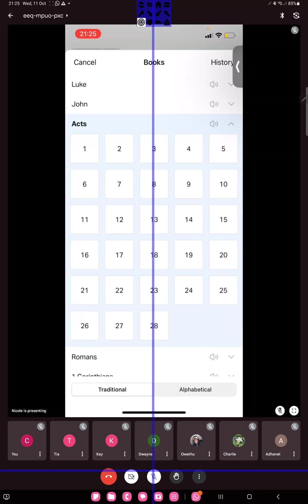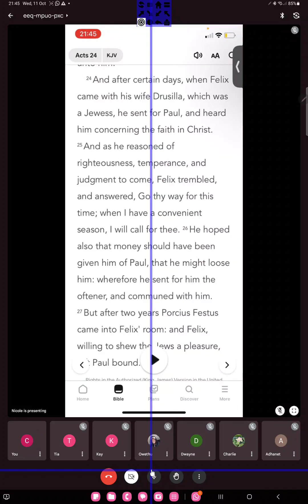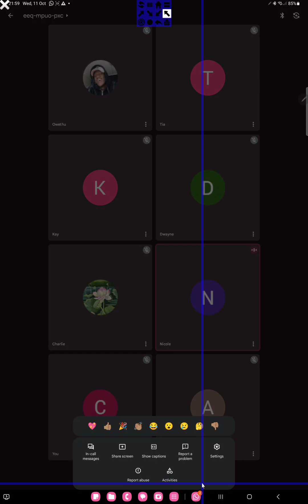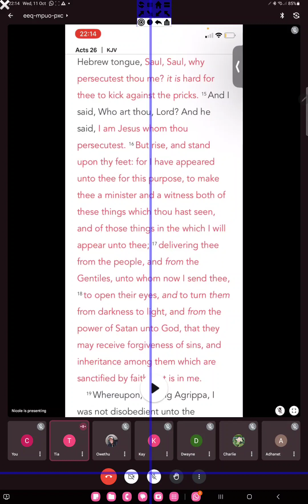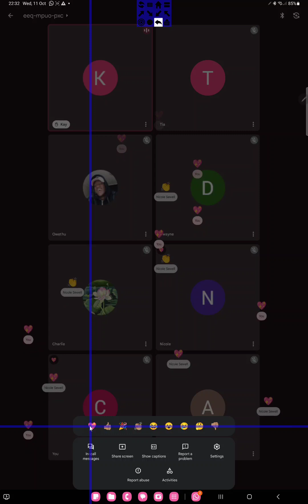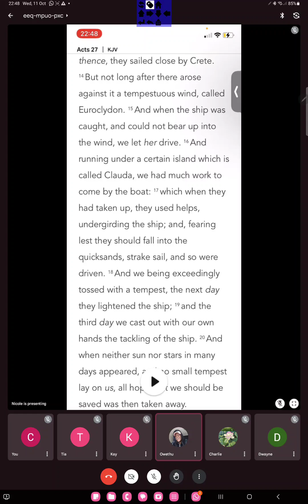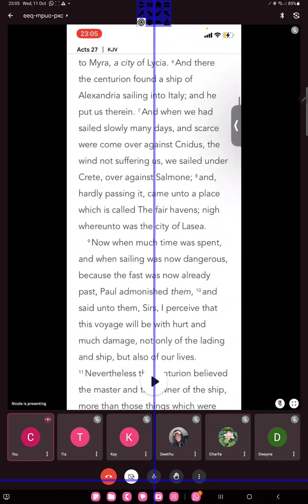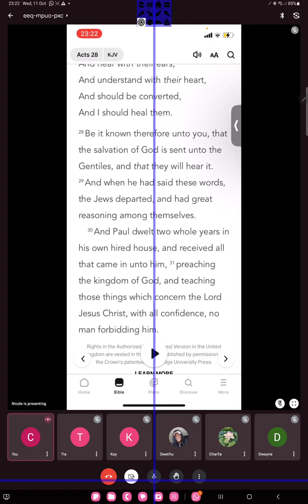13 October 2023